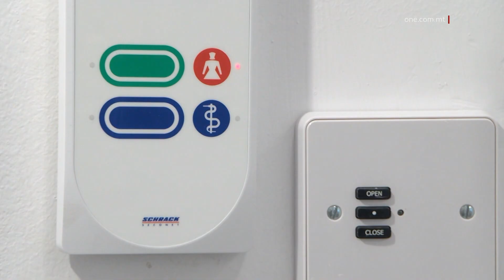INAWGURATA T-TIENI DAR BJORN F’ĦAŻ-ŻEBBUĠ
ONE.COM.MT • Il-Ħamis filgħaxija, ġiet inawgurata t-tieni DAR Bjorn f’Ħaż-Żebbuġ.

Bil-kanzunetta uffiċjali, “Il-Mirakli Jsiru”, ingħata bidu għaċ-ċerimonja li rat l-inawgurazzjoni ta’ din id-dar, li se tilqa’ fi ħdanha pazjenti b’mard newroloġiku li jkunu jeħtieġu kura u attenzjoni, il-ħin kollu.

Din id-dar se tilqa’ fiha sa tletin pazjent bl-ALS jew b’kundizzjonijiet newroloġiċi oħra, li se jingħaqdu mat-tlettax-il persuna li diġà qed jieħdu l-kura fl-ewwel DAR Bjorn f’Ħal Qormi.

F’messaġġ irrekordjat mill-fundatur ta’ ALS Malta, Bjorn Formosa, ġie spjegat il-vjaġġ xejn faċli li wassal biex jitlesta x-xogħol fuq din id-djar.

Semma l-limitazzjonijiet minħabba l-pandemija u ż-żieda fil-prezzijiet tal-materjali li għolew minħabba l-gwerra fl-Ukrajna, iżda li minkejja kollox, din il-ħolma xorta saret realtà.

L-inawgurazzjoni saret fil-preżenza tal-Prim Ministru Robert Abela, li ddeskriva l-proġett bħala prova ta’ dedikazzjoni, servizz u dinjità.

F’indirizz tal-okkażjoni, il-Prim Ministru nnota kif proġett bħal dan huwa riżultat ta’ ħidma kollettiva ta’ bosta persuni biex aktar nies bi sfidi f’ħajjithom, igawdu minn kwalità ta’ ħajja aħjar.

ROBERT ABELA
IL-PRIM MINISTRU

“Illum qiegħed hawn biex inwassal messaġġ ta’ appoġġ u sostenn għalikom kollha msieħba fi proġetti li jgħinu persuni bi sfidi, biex jgħixu aħjar bħala parti minn komunità. Intom il-professjonisti, il-ħaddiema li b’ġest jew kontribut siewi tagħmlu l-ħajja aktar faċli ta’ persuni oħra. Is-servizz la qies li tagħtu huwa akkumpanjat mill-appoġġ li tajna u rridu nibqgħu nagħtu bħala Gvern, li jrid ikun hemm għal kulħadd.”

Fl-isfond ta’ diversi kisbiet soċjali, il-Prim Ministru semma l-importanza li jiġu indirizzati r-realtajiet li jinbidlu maż-żminijiet, biex jissaħħaħ dak li jkun twettaq.

Dr Abela semma ż-żieda fil-carer’s grant u d-diversi ftehimiet soċjali li jsiru mal-privat biex aktar persuni jkunu jistgħu jgħixu b’mod indipendenti fil-komunità.

ROBERT ABELA
IL-PRIM MINISTRU

“Bħala Gvern nibqgħu nemmnu bis-sħiħ li biex inkomplu nsaħħu l-kwalità tal-ħajja ta’ kulħadd irridu ftehimiet soċjali b’mudell ta’ sħubija bejn il-Gvern u s-soċjetà. Dan huwa mudell b’saħħtu fejn dawk mis-settur privat jersqu ’l quddiem bl-aqwa prattiċi favur il-kura u l-ħarsien tan-nies. L-għajnuna u l-ftehim soċjali ma’ ALS Malta huwa eżempju ċar ieħor u llum qed naraw iżjed il-frott b’din id-dar li se tkun ta’ servizz kbir għas-soċjetà tagħna.”

Tul iċ-ċerimonja tkellem ukoll, fost l-oħrajn, ir-raġel ta’ residenta li kienet toqgħod f’DAR Bjorn f’Ħal Qormi u li ħalliet din id-dinja f’Awwissu li għadda.

F’diskors emozzjonanti ta’ raġel li ġarrab u jifhem l-uġigħ li jġib miegħu dan il-mard, fisser l-għajnuna li tingħata f’DAR Bjorn bħala imprezzabbli, u tkellem dwar id-dinjità li jagħtu l-ħaddiema lir-residenti f’din id-djar.

Intant, ALS Malta għaddejja bil-proġett DAR Bjorn Respite, biex jgħin aktar pazjenti b’kura temporanja.

L-appell hu biex fl-erbgħa u għoxrin ta’ Settembru li ġej, kulħadd jagħti sehmu fil-maratona ġbir ta’ fondi b’risq ALS Malta, biex ikomplu jiġu mgħejjuna dawn il-pazjenti.